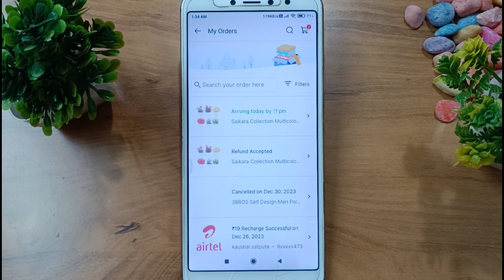how to cancel flipkart return request | flipkart me return request cancel kaise kare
This video is about how to cancel return request process on flipkart app